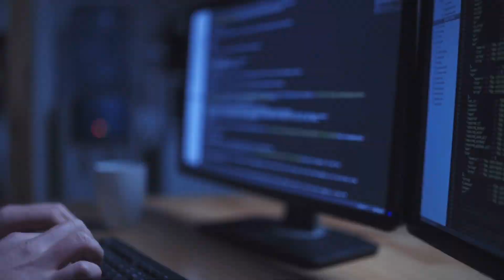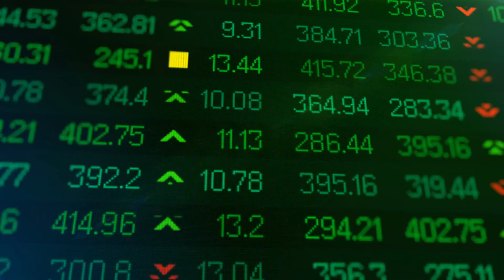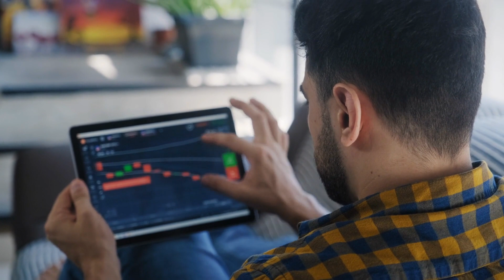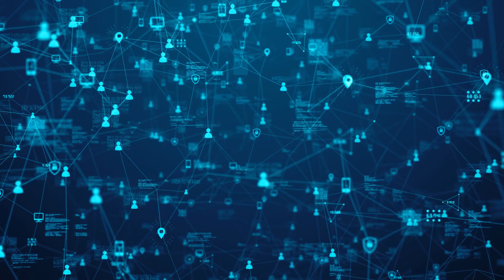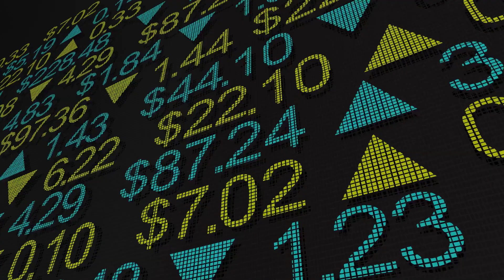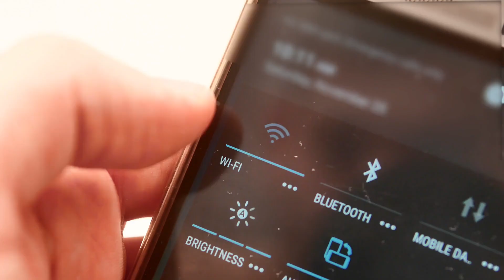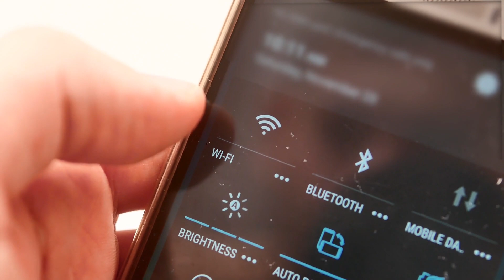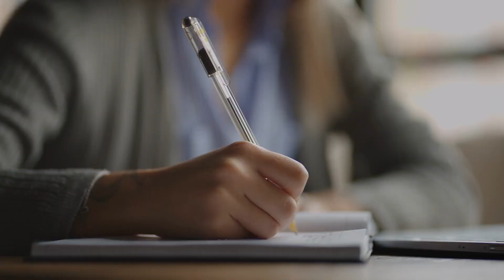What If The Internet Was Suddenly Deleted Overnight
In this video today well dive into the various ideas and events that might take place if someone was to press the delete button and erase everything on the internet!